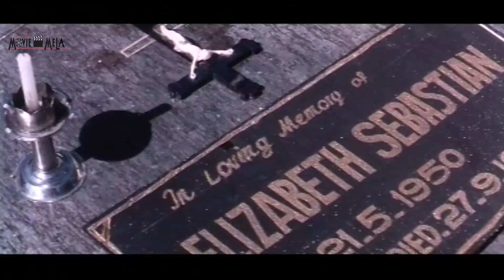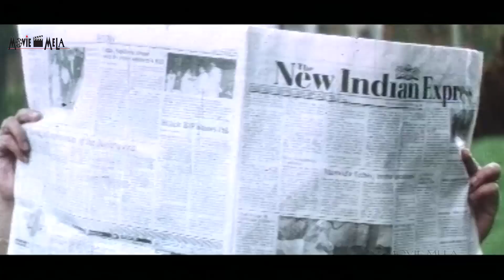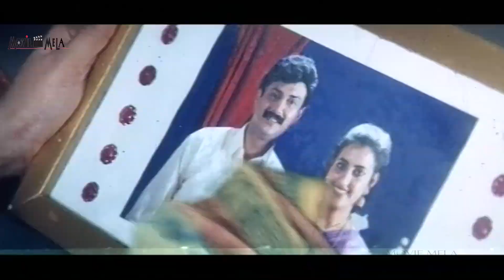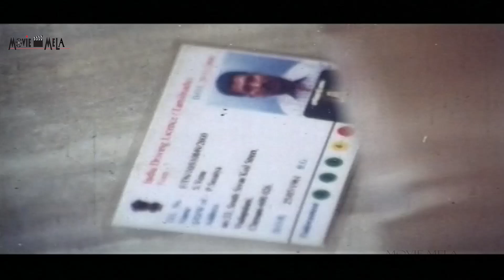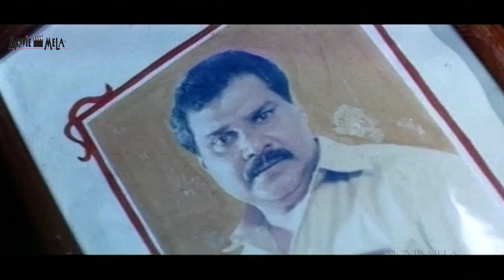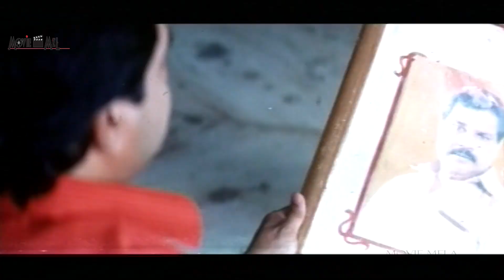Mantra Shakti Telugu New Thriller Horror Full Movie || Vinaya Prasad, Anitha Nair || Telugu Movies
Mantra Shakti Telugu New Thriller Horror Full Movie || Vinaya Prasad, Anitha Nair || Telugu Dubbed Movies

Directed By Mummy Century
Cast : Vinaya Prasad, Madan Mohan, Anitha Nair, Mala Aravindan, Jagadish
Mantra Shakti (Bhadra (2001) Telugu Movie

 || ANTI-PIRACY WARNING || *COPYRIGHT PROTECTED* This Audio Visual content is licensed to Movie Mela and is protected by Copyright laws and Intellectual Property rights. Also any amount of unauthorized/unlicensed copying, distribution, modification of our licensed content may result in taken down of the infringing content